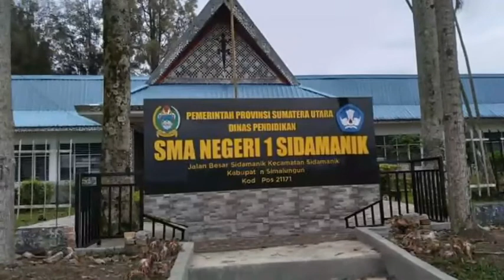persembahan lagu hari raya idul fitri teruntuk keluarga dan sahabat